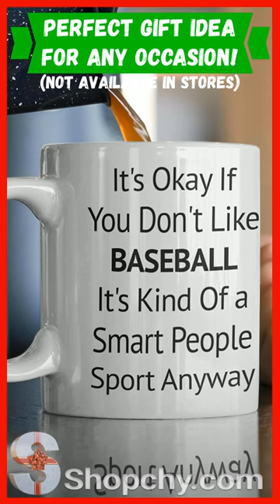Times When Baseball Was NOT Serious! Funny Video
❶ 🎁 *If you liked* this funny video, support the channel right away to get the "It's Okay If You Don't Like BASEBALL It's Kind Of a Smart People Sport Anyway" funny coffee mug, and impress that "special person" with this "unique gift" TODAY!

❷ 📧 Join our mailing list to be the first to get new product releases like unique and personalized coffee mugs, cool t-shirts, tumblers, precious jewelry, special offers, discount codes, free goodies, and much more, delivered right into your inbox

❸ 🔔 Finally, subscribe to our YouTube channel to be notified every time we upload new, unique, and exciting gifts ideas *Beyond watching our videos,* one of the easiest ways to support the channel is to subscribe, comment, and leave a like. This really helps us to grow the channel and helps us to continue bringing you great new content.

🤗 Hi, friends! Ivan here! Are you looking for a great, unique, inexpensive present to surprise that special person? No matter the occasion, if you are looking for an affordable gift for your friend, relative, or co-worker, this cool "coffee", "tea", or "hot chocolate mug" is for you. It combines beauty, functionality, and fun. Perfect for Christmas, birthdays, retirement adventures, easter, valentine’s day, thanksgiving, birthdays, holidays,  father's day, and more!

The best gifts are both personal and functional, and that’s why this "gift" is a fantastic choice. You can also dress the mug up even more by placing additional gifts inside, such as stickers, magnets, candies, and chocolates, or coffee grounds and tea bags.

😱 Reinvent and reuse your new mug in a whole bunch of new and exciting ways:

Use a mug to keep your desk organized! ✅
Sponge and dishwashing wand holder! ✅
Candle holder. ✅
As a planter, especially for herbs! ✅
As a beauty care package! ✅
As a bathroom organizer! ✅
As a straw holder! ✅
As a pet food scoop! ✅
For cooking utensils. ✅
Storing loose change. ✅
Use it to hold tea bags! ✅

• ARE you looking for a "gift" that is "fun" and enjoyable but also emotional?
• Then be different and make your "loved one" remember you even better with this cool gift!
• Just imagine your "friend" when "he/she gets" this unique gift "he/she" can cherish forever!
• This "gift" is a fantastic choice because it comes from the heart and feels more personal to "that special someone"!
• This "present" is sure to make "that special someone" smile from ear to ear!
• Show love and appreciation to "that special person" with this custom gift!
• This "gift" will leave a sense of gratitude and joy in your "loved one"!
• This is the perfect gift idea because there's nothing more thoughtful and special than a "gift" filled with love and affection!
• This "present" will undoubtedly make "anyone happier" because of its lovely quote and design!

🎞️ If you've been looking for more information related to ceramic mugs, cool mugs, or maybe custom coffee mug, custom mugs, novelty coffee mugs, or even best coffee mugs for home, then this is the only video you'll ever need!